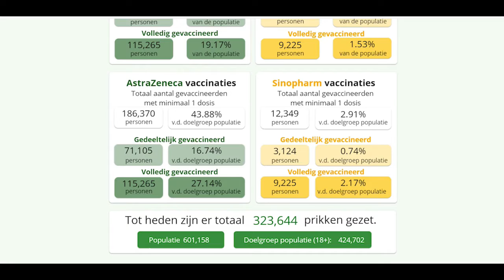28 08 2021 Eerste groep kinderen van 12 tot 18 jaar gevaccineerd met Pfizer vaccin